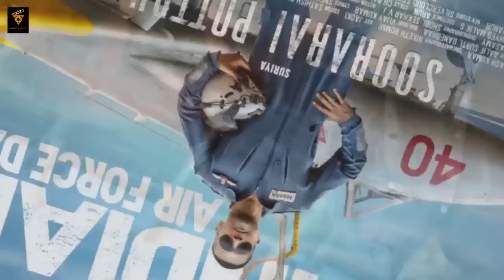Soorarai Pottru Movie Hindi | Suriya, Aparna Balamurali, Soorarai Pottru Hindi Trailer,Sudha Kongara